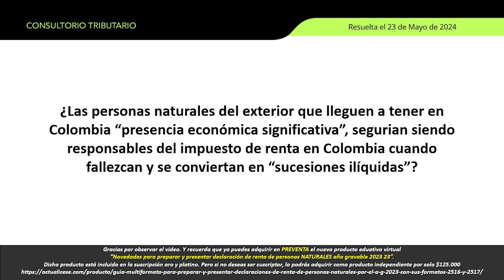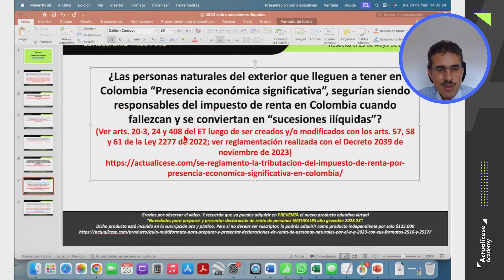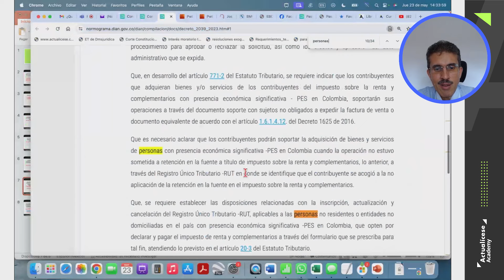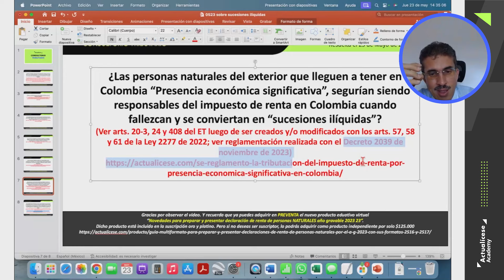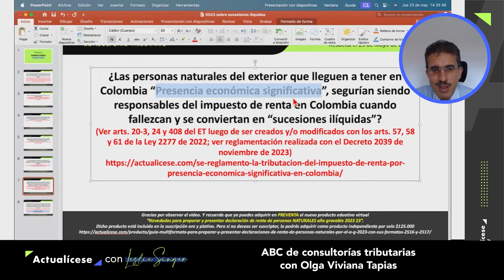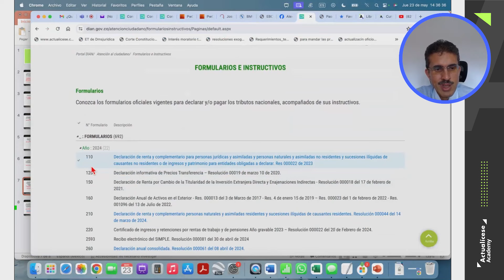¿Las personas naturales extranjeras fallecidas con PES en Colombia pagan impuesto de renta?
✅ ¿Las personas naturales del exterior que lleguen a tener en Colombia “Presencia económica significativa”, seguirán siendo responsables del impuesto de renta en Colombia cuando fallezcan y se conviertan en “sucesiones ilíquidas”?

Diego Guevara, especialista en Impuestos y líder de investigación tributaria de Actualícese, explica este tema en el consultorio tributario “Tratamiento de las sucesiones ilíquidas, legados y herencias”.

Pack de formatos: 15 plantillas y guías para el reporte de información exógena 2023 ¡Descárgalo ya en tu Suscripción Actualícese!

🔥🔥 Modelo y formato: Liquidador en Excel del formulario 110 y el formato 2516: declaración de renta de personas jurídicas AG 2023 ¡Descárgalo ya en tu Suscripción Actualícese!

🔥🔥 Guía multiformato: Novedades en la preparación y presentación de información exógena tributaria a la Dian por el año gravable 2023. ¡Disponible ya en tu Suscripción Oro y Platino!

🔥🔥 Cartilla Práctica: Declaración de renta de personas jurídicas AG 2023: novedades y aspectos clave para su elaboración Consúltala en tu Suscripción Oro y Platino

Cartilla Práctica: Prima de servicios en Colombia: guía práctica para empleadores y trabajadores. Consúltala en tu Suscripción Oro y Platino

🔥🔥 Herramienta Interactiva: Actualícese Exógena AG 2023 ¡Descárgala ya en tu Suscripción Platino!

Curso en línea: Declaración de renta de personas jurídicas AG 2023. ¡Disponible en tu Suscripción Platino!

Libro blanco: Novedades para la preparación y presentación de la información exógena tributaria a la Dian en medios electrónicos. ¡Consúltalo en tu Suscripción Oro y Platino!